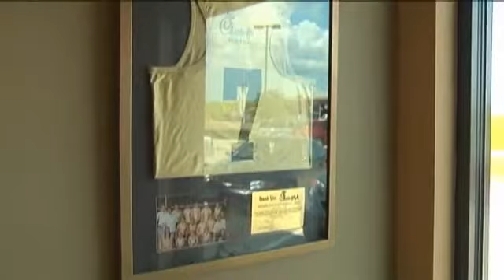Support for MADD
JEFFERSON COUNTY- By: Kalie Desimone/ KFDM News It's a bracelet this mother always wears. It's her way of holding on to her daughters. "They were hit head on. They died instantly" says Sandy Nugent. Sandy Nugent's daughters: 12 year old Cristin Grubbs and her 11-year-old sister Katie Grubbs were killed a year a half ago. An impaired driver struck the car they were riding in. "It's a struggle. This year's been much tougher than last" says Nugent. She says she'll never forget the day that changed her life. "Everything just stopped that day. From cheerleading to softball, school. Everything in my life came to a hault" says Nugent. Nugent says little achievements, the ones celebrated with mothers and daughters, those are gone. "I won't have grandchildren. Won't see them learn how to drive, go to prom or graduate. There's so much that's been taken away from me" says Nugent. This restaurant holds memories for sandy Nugent. A place she took her daughters to celebrate softball victories. Her daughters jersey now hangs on the wall. Now Nugent is gearing up for the "Walk like MADD" 5K at Lumberton High School in September. Monday night she's raising money for the 5K team in the name of her daughters. "You never expect to burry your kids. that's not supposed to happen" says Nugent. Not how this mother planned her life, left daughterless but not hopeless. She's found a new mission. "Let them know, that their choice to get in that car and drive does not just affect them. It affects so many people" says Nugent.